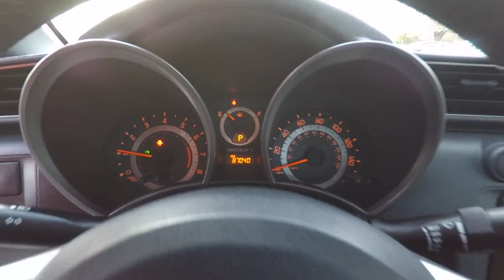2012 Scion tC 2DR HB AT Schaumburg IL 180085A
Woodfield Lexus
350 E. Golf Rd